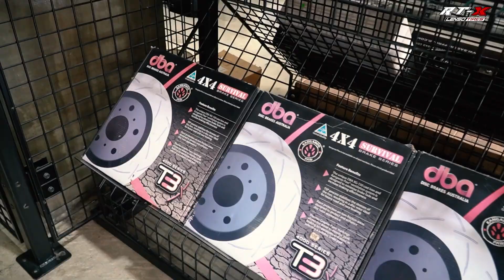เจ้าพ่อแห่งออฟโรดเข้าป่าจริงต้องvvp4X4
สำหรับสายหล่อเข้าป่าจริง กับvvp 4x4 เจาะสเปคเข้าป่าราคาเริ่มต้นยันแต่งเกือบล้าน มีอะไรบ้างไปชมกัน

ดูล้อเพิ่มเติมได้ที่
ดูยางเพิ่มเติมได้ที่
ดูคลิปใหม่ๆได้ที่ช่อง Lenso Channel